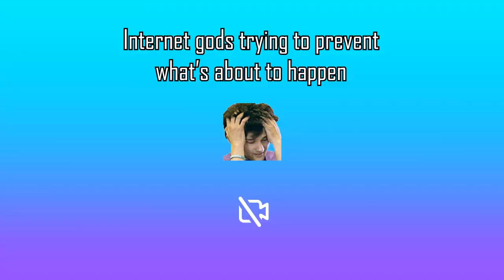Gauntlet Winner KILLS Innocent Corn